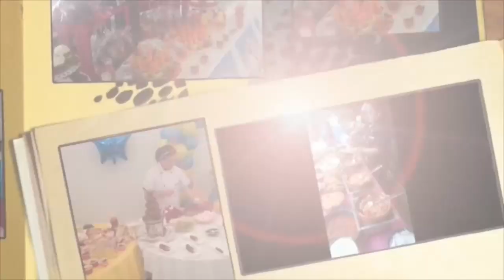Pizza Burguer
Las medidas de Higiene y Seguridad son responsabilidad de quien pone
en practica el contenido de este video.

Al ver el video y sin asumir cual es el siguiente paso, la receta sera un éxito.
Es por eso que los INGREDIENTES y CANTIDADES ESTARAN DISPONIBLES DURANTE EL VIDEO

Para ver mas videos como este, da Me Gusta en mi FanPage Facebook

Aquí puedes comprar Cursos en Linea y algunos otros artículos.

Tu comprobante deberias enviarlo al correo , o por inbox a m.me/JhonysStore y espera instrucciones y esperar instrucciones y turno de ingreso.

Correo Electrónico para proveedores o Anunciantes